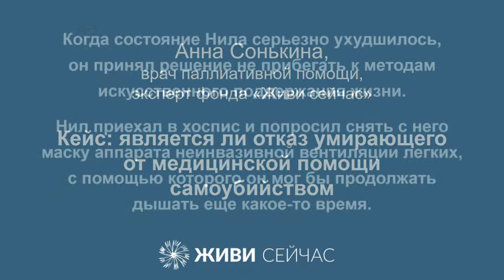Кейс: является ли отказ умирающего от медицинской помощи самоубийством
Анна Сонькина, врач паллиативной помощи, эксперт фонда «Живи сейчас»

Дискуссия о праве человека отказать от реанимационных мер по итогам просмотра фильма «Я дышу» в Центре документального кино 21 июня 2017 года
Модератор — Анна Сонькина, врач паллиативной помощи, эксперт фонда «Живи сейчас»